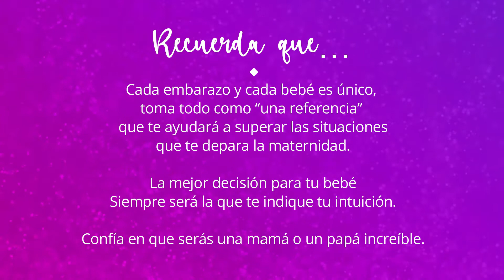MITOS caseros vs CIENCIA - ¡CUIDA a tu bebé de estos consejos!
❌CUIDA a tu bebé de estos consejos. Te puedes ARREPENTIR de no ver este video 😥

Entendemos y valoramos que las madres y los padres más experimentados de nuestra familia nos quieran ayudar con consejos para solucionar ciertos escenarios que se presenten con nuestro embarazo o nuestro recién nacido, sin embargo, algunos de esos consejos hoy en dia estan contraindicados por la ciencia y resultan ser potencialmente perjudiciales para los bebés.

Este video va con todo el cariño del mundo y sin intenciones de ofender o dejar mal puesto a nadie, estamos absolutamente seguros que todos queremos lo mejor para nuestros bebés sean hijos e hijas, nietos y nietas, sobrinos y sobrinas, y precisamente la idea es que podamos aprender juntos a lo que realmente les beneficia y lo que no.

TEMPORIZADOR
1:23 Cortar el cabello de tu bebé para que crezca más y mejor
3:09 No cargar tanto a tu bebé porque se acostumbra
5:12 Dejar al bebé llorar para que desarrolle los pulmones
6:49 ¡Amamos nuestros outfit!
7:10 Darle de beber agua al recién nacido
9:16 Darles de beber té o infusiones para los cólicos
10:46 Nuestra opinión
12:20 Bloopers

¡También puedes seguirnos en nuestros INSTAGRAM PERSONALES!